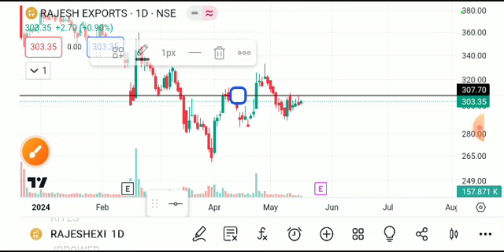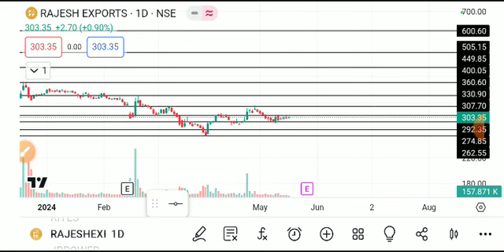RAJESH EXPORT SHARE LATEST NEWS TODAY,RAJESH EXPORT SHARE TARGET,RAJESH EXPORT SHARE ANALYSIS